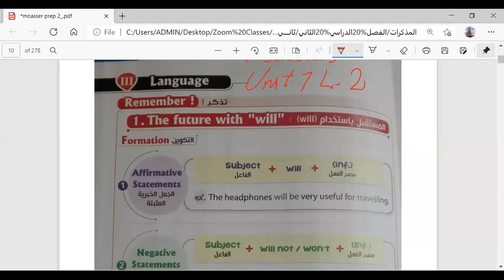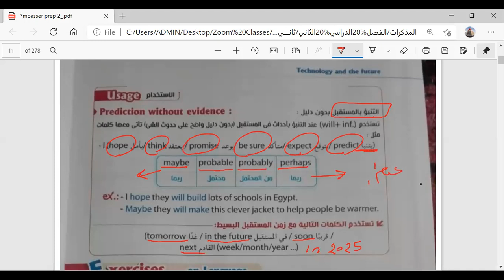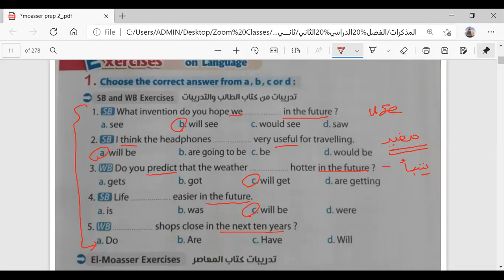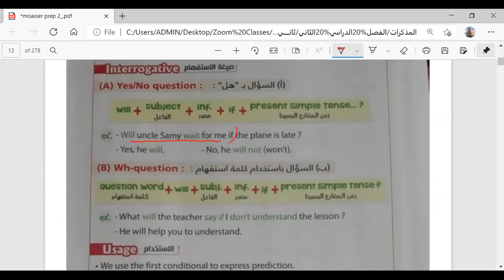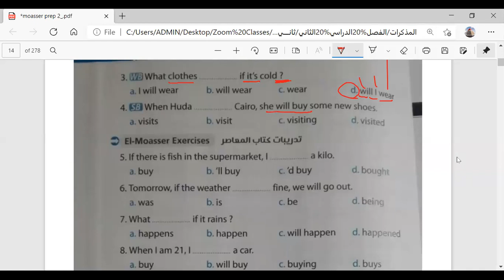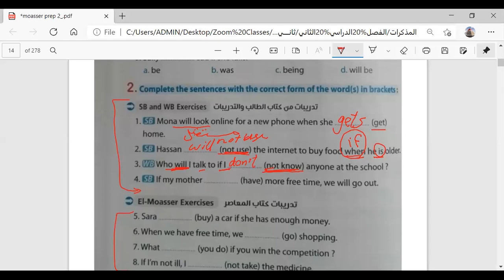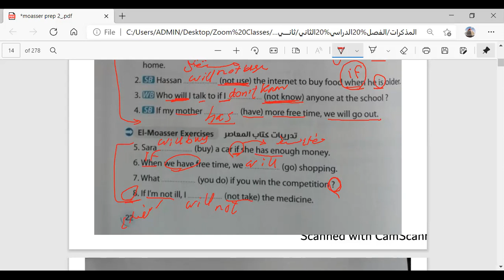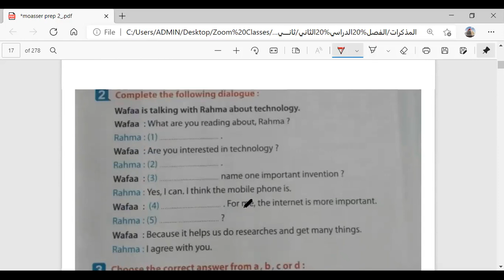Term 2 Prep 2 Unit 7 If Grammar L2